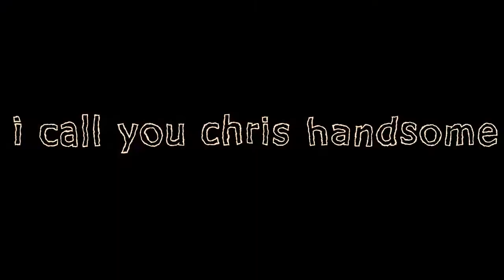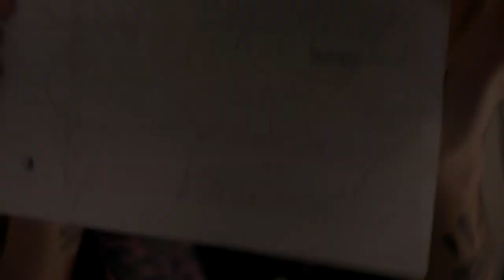LET'S SAVE THE WORLD (Davie's Neverland)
Join us! Let's start having some fun again!

~ bedtime stories ~